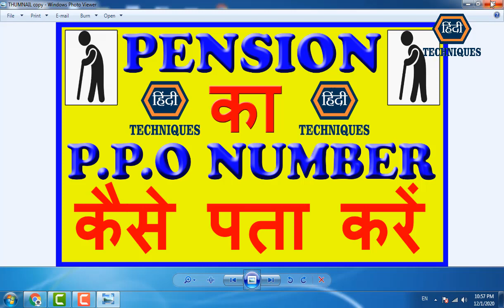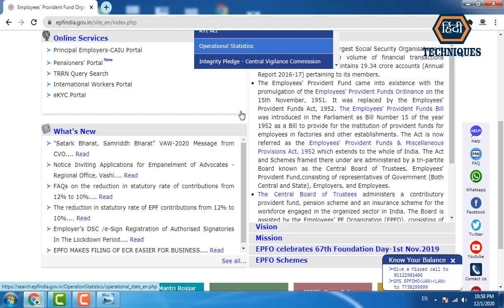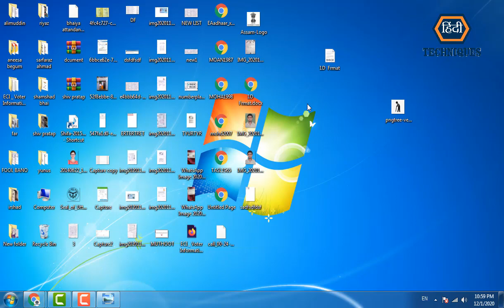how to find ppo number for pension ppo number kaise jane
_____________________________/LINKS\________________________________